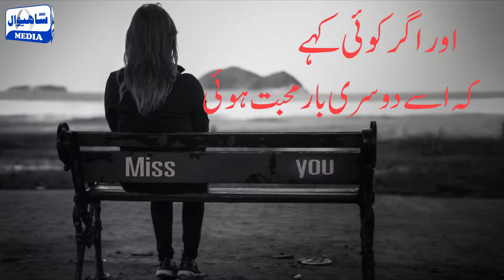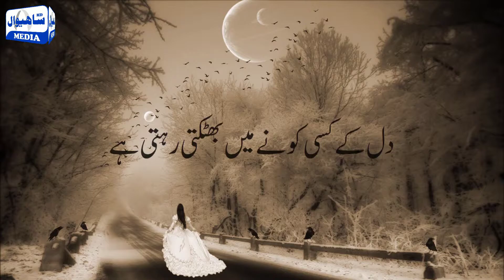Mohabbat Pehli Hi Hoti Hai - Urdu Video Poetry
Heart Touching Poetry - Mohabbat Pehli Hi Hoti Hai
Poetry Maza - Sono Dil Se

Voice:-
Mian Shahbaz Ahmad

Atif Afzal